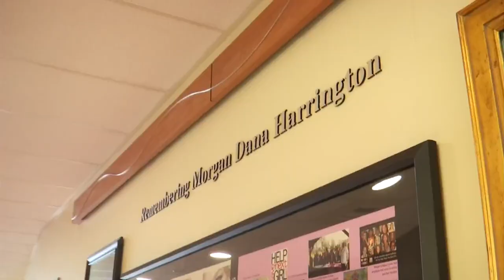Docs for Morgan basketball fundraiser returns in-person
It’s the first time the game is back in person since 2020. The game and score, in the end, don’t matter to the people involved – what matters is remembering the life of Morgan Harrington.